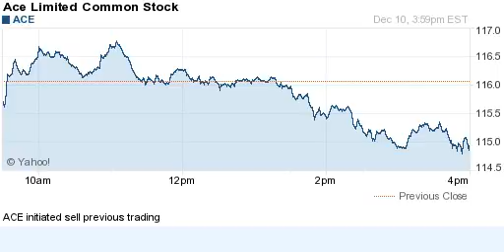141210 initiated sell previous trading